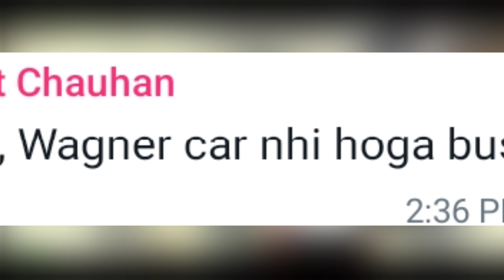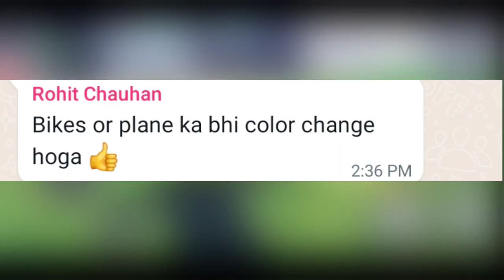Indian Bike Driving 3d All Cheat Codes | House Bolero Rolls-Royce | secret date revealed by Rohit GS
PLEASE REPORT THIS HACKED ACCOUNT

INDIAN BIKE DRIVING 3D ALL CHEAT CODES || fortuner cycle & Sniper Gun || secret revealed by Rohit GS

Splender-9000
helicopter-8000
bag-200
car-2222
bullet-9999
New ktm-1190
old ktm-1210
duke-4215
pulsar-1211
super jump-1215
infinity health-9129
sky fall-1120
slow motion-1112
moon gravity-7112
activa-0000
thor-9090
Cylinder-0
boy-1
girl-2
Kawasaki Ninja h2r-3000
helicopter-8000
Hayabusa-7000